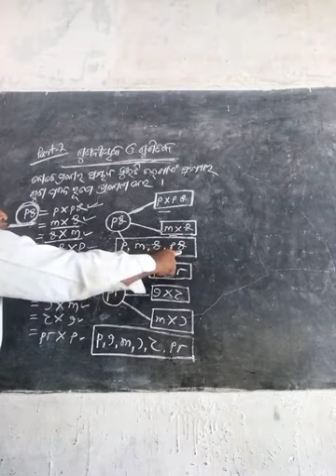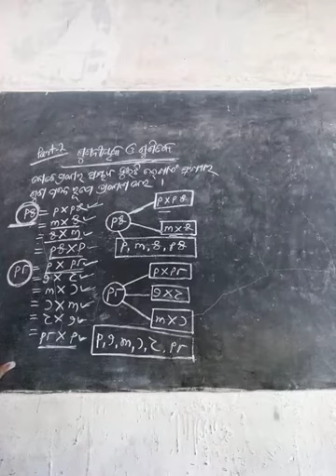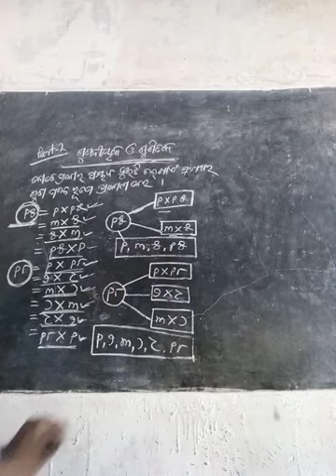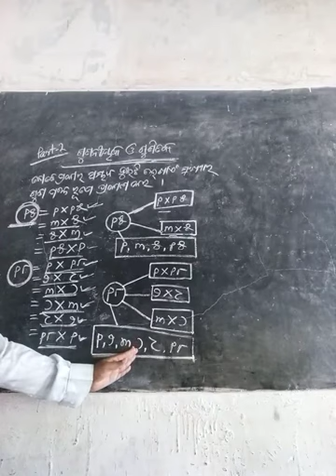Factor and multiple-part-2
Video from Nisit Kumar Parida